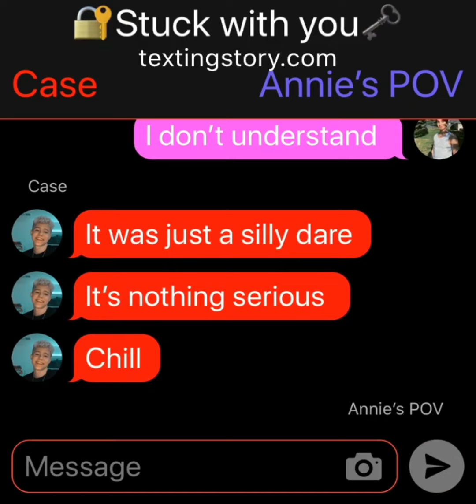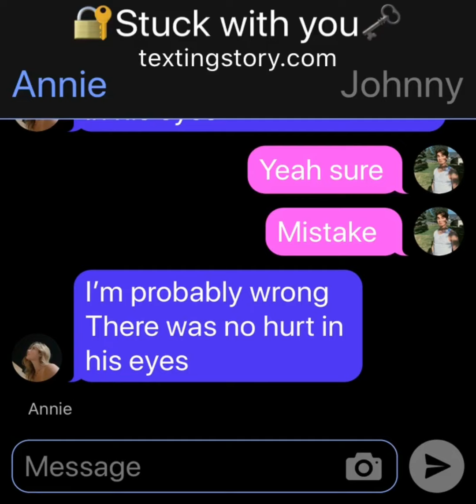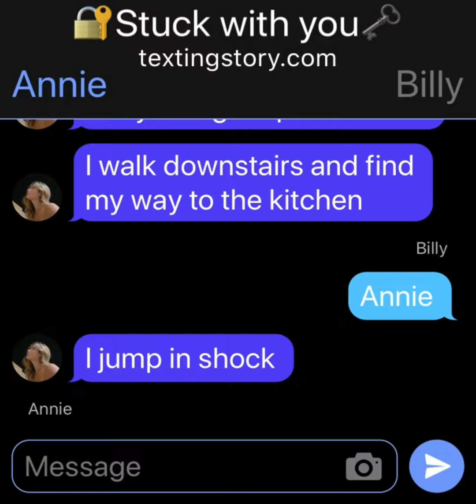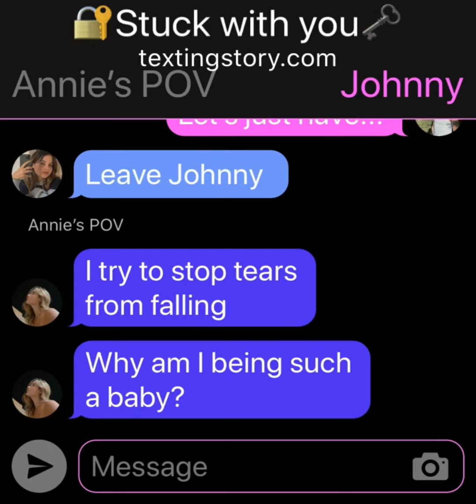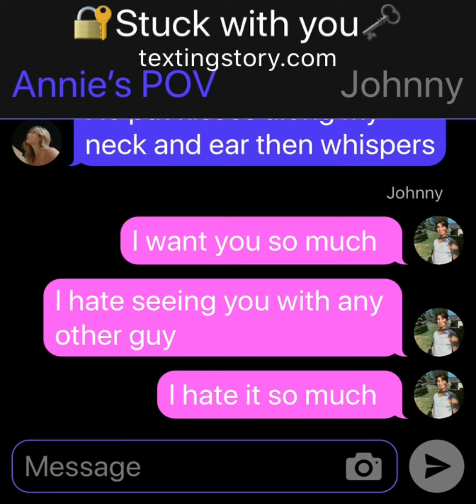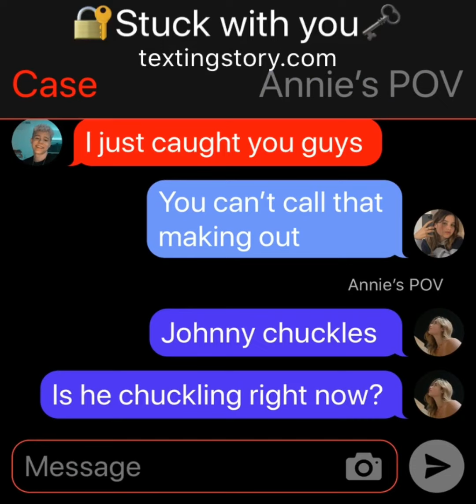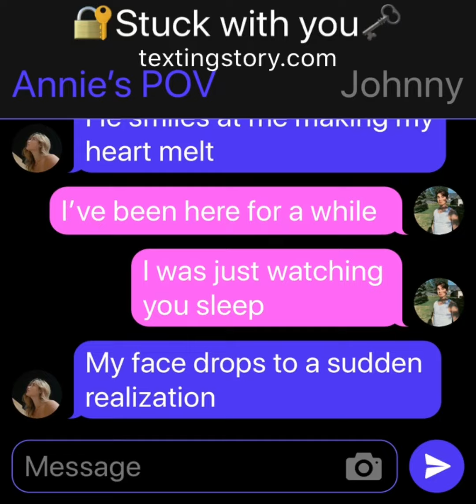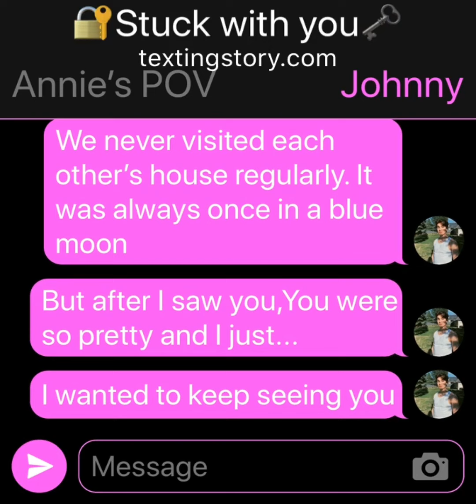🔒Stuck With you🗝| Movie 2